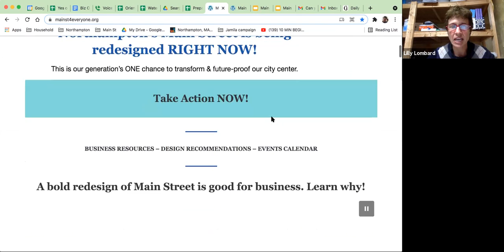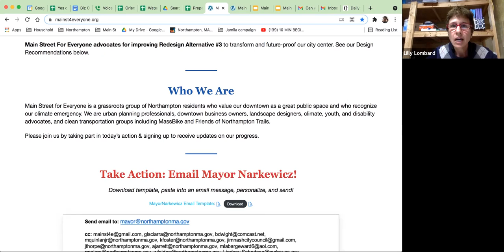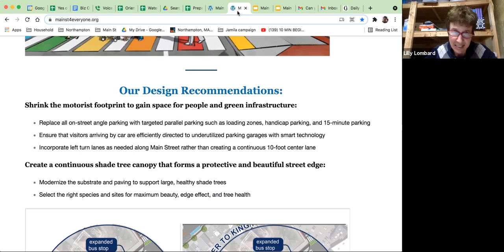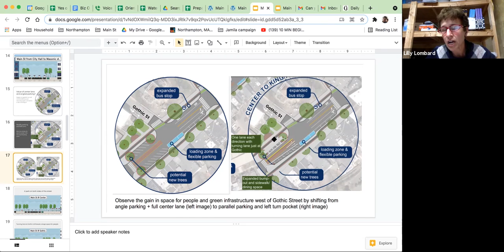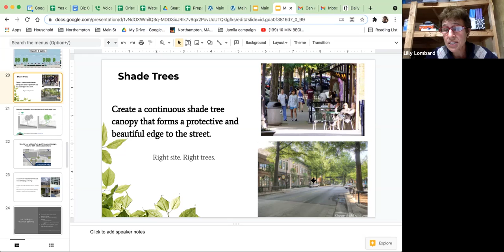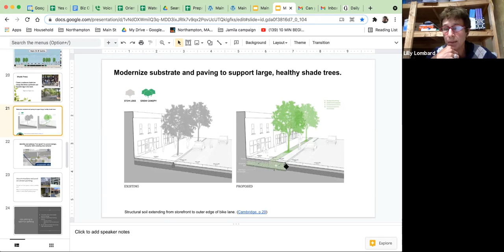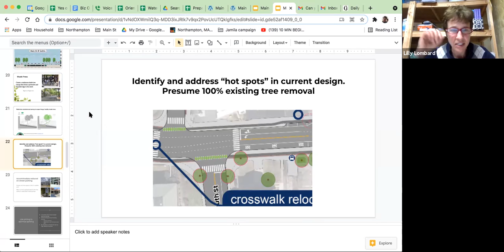Urban Forestry Commission 6/2/21